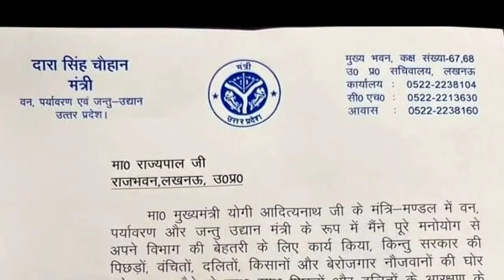योगी के एक और कैबिनेट मंत्री ने इस्तीफा दिया | वन मंत्री दारा सिंह चौहान भी सपा में जाने को तैयार